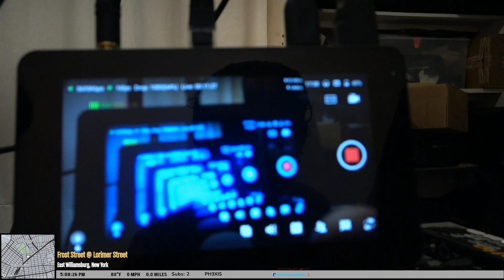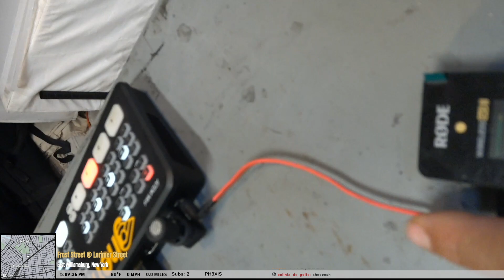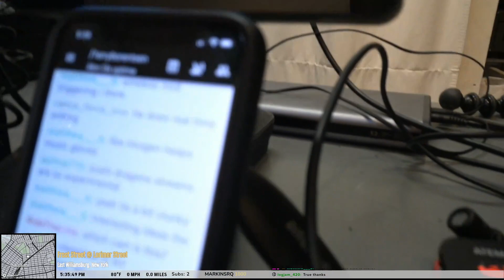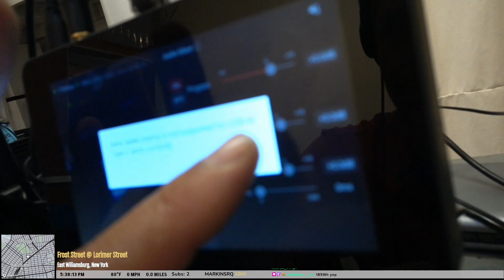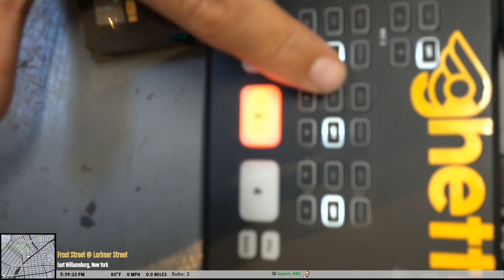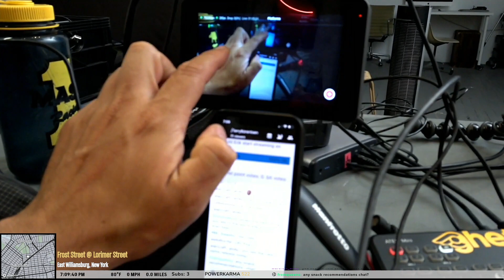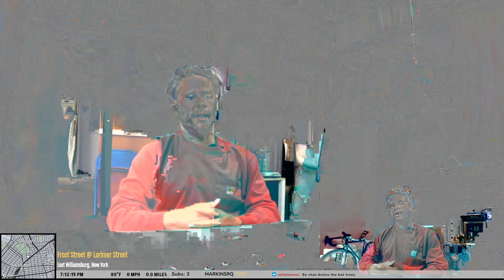📍Testing Stream Gear for the upcoming 24HR Stream